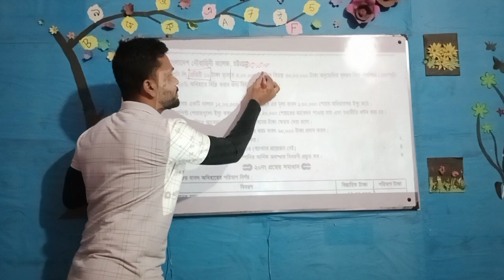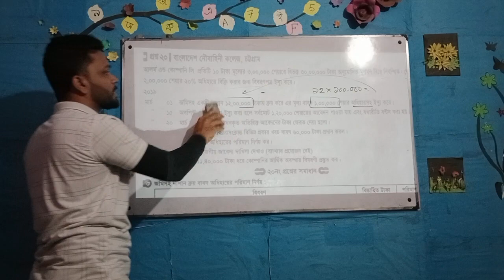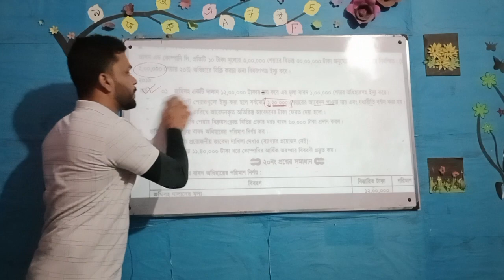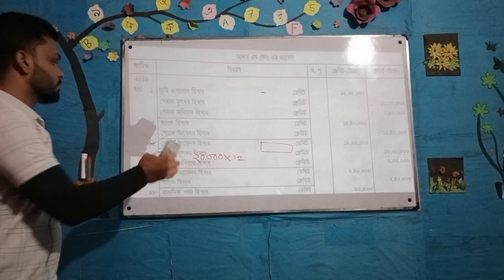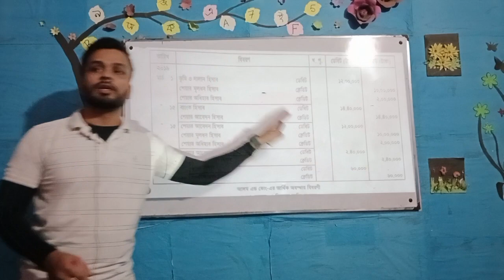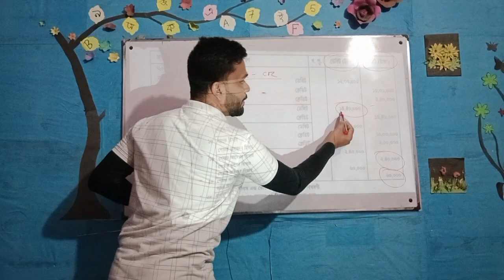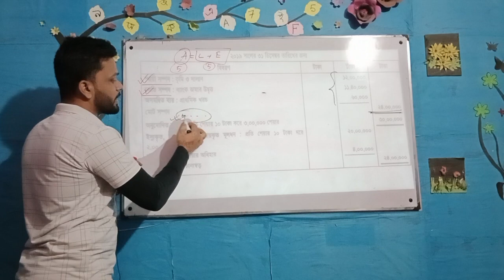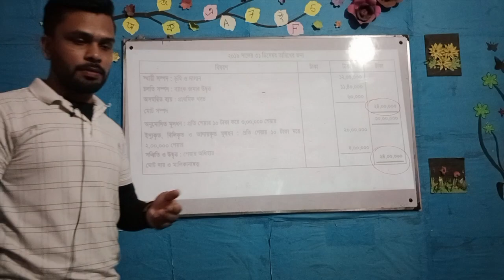যৌথমূলধনী কোম্পানির মূলধন অধ্যায়:৪ , হিসাববিজ্ঞান দ্বিতীয় পত্র, HSC